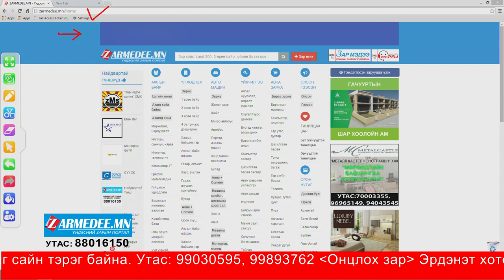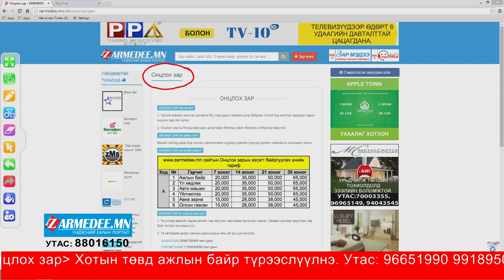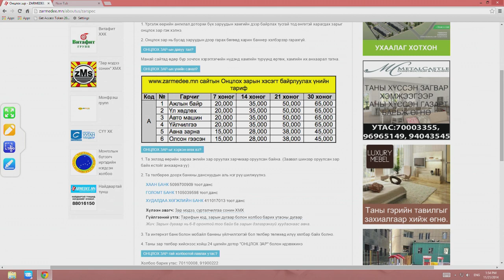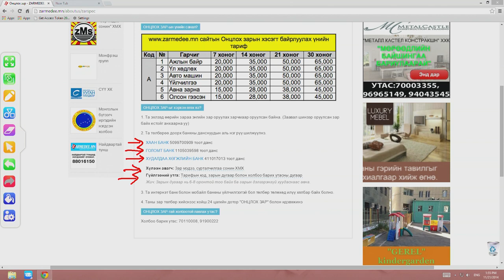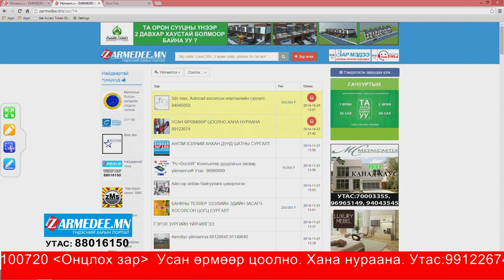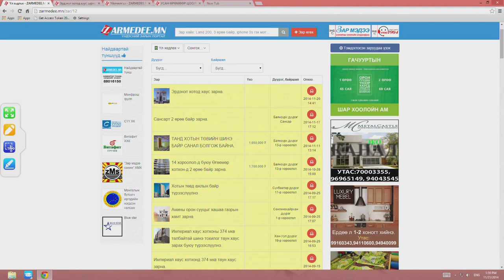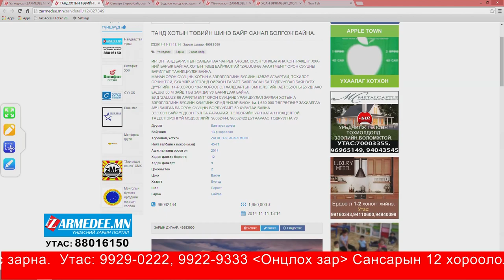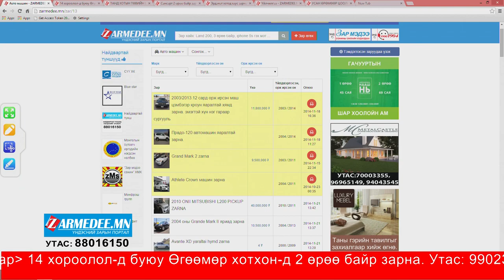Ontsloh zar taniltsuulga